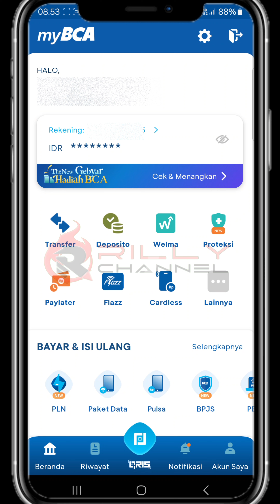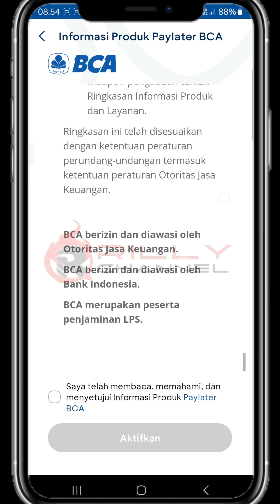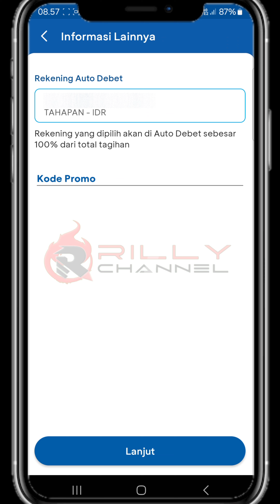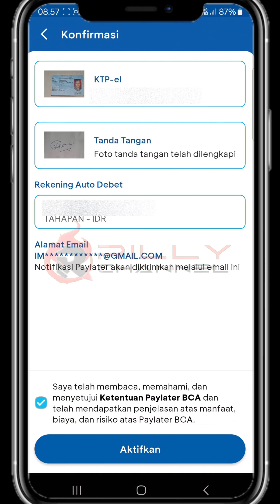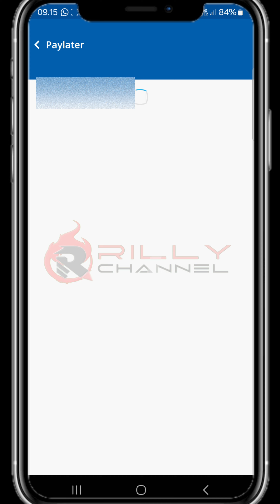cara daftar bca paylater di bca mobile